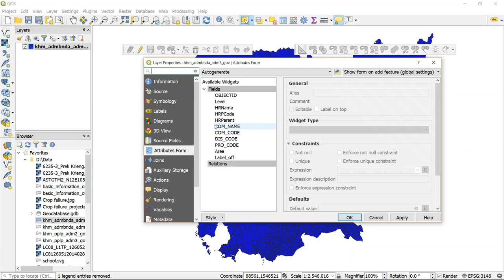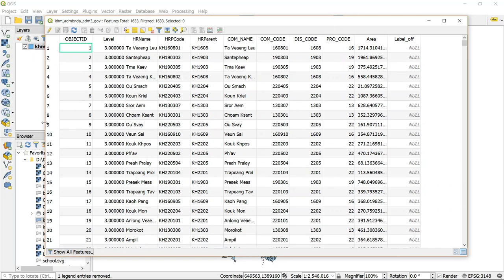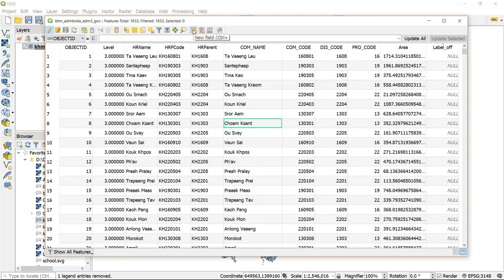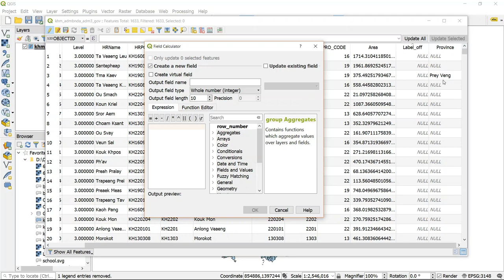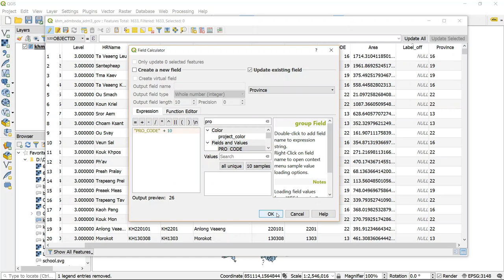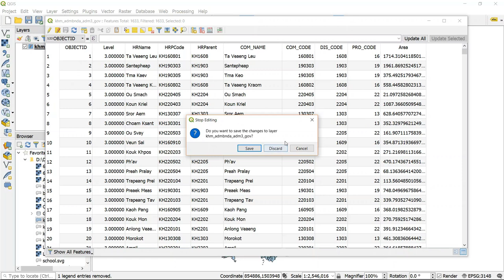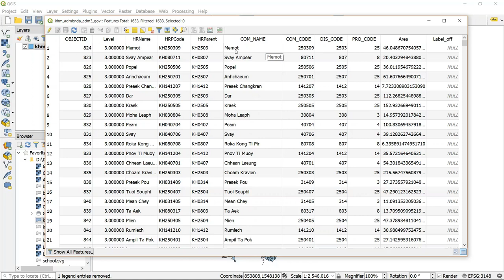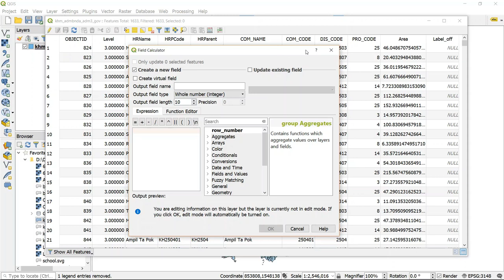មេរៀនទី១៣៖ ការប្រើប្រាស់ Attribute table